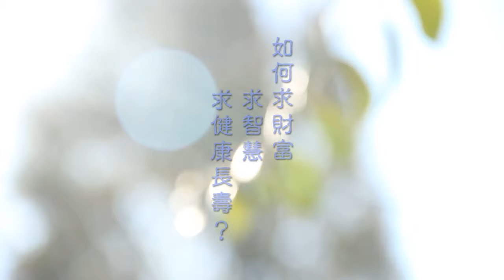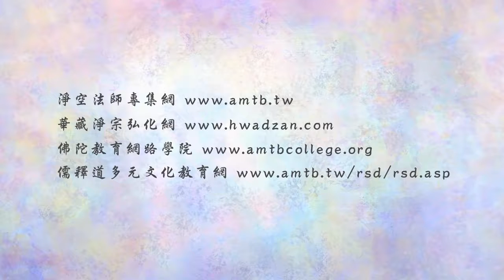(050)如何求財富求智慧求健康長壽?-淨空法師(粵語配音)法音普薰集